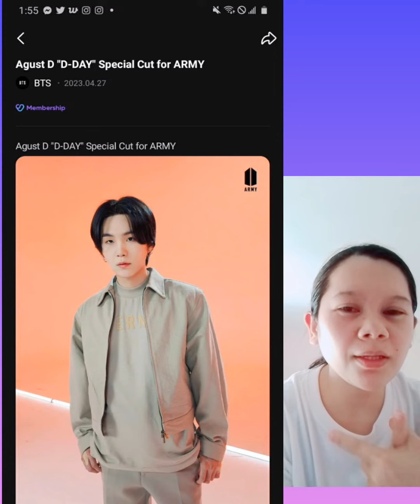Agust "D'D-Day Special Cut For Army Membership Content On BTS Idol